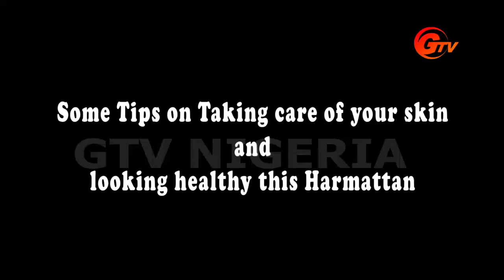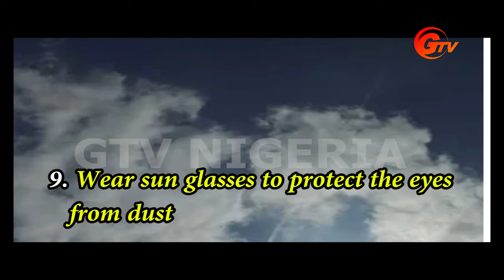Some tips on taking care of your skin and looking healthy this harmattan